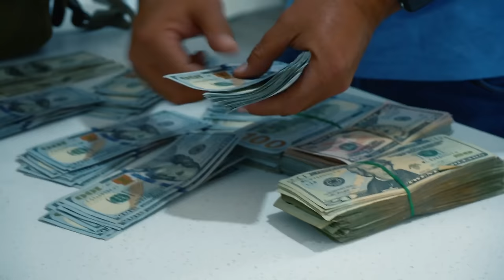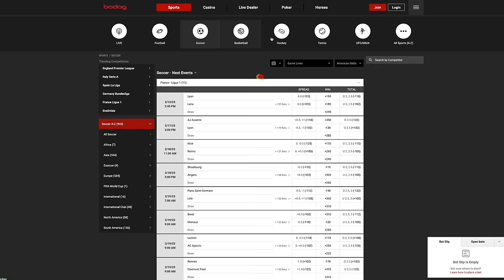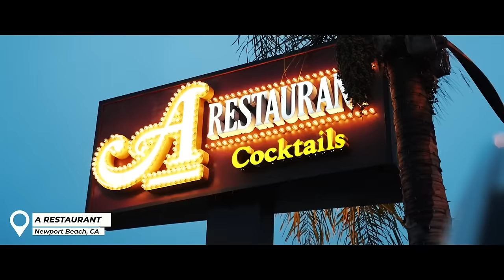HE MADE $50,000,000 FROM FASTING & WORKING OUT TWICE A WEEK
Presented by Bodog, Fitness legend & online millionaire Greg O'Gallagher joins the boys to chat starting to work out at 6 years old, making $100,000/month at 24, going viral as Bruce Wayne, building KINOBODY, the keys to fasting, masculine values, self-belief superpowers, working out only twice a week, doing 50 million in revenue, pioneering online fitness programs, why breakfast is a SCAM & MORE!

TIMESTAMPS:
0:00 - Intro
1:33 - Why Miami is Life Changing
3:18 - The Downfall of LA
4:48 - Starting Fitness at 6 Years Old
6:52 - Ditching Sports for the Gym
9:18 - Wanting to be Bigger than just a trainer
10:30 - Doing Content since 2011
13:27 - Being the first to do online programs
15:35 - Grinding 100 hours a week on clients
17:58 - Creating the World’s Smartest Fitness Quiz
19:00 - Making $100,000/Month at 24
21:20 - Parents forcing School
24:30 - Is College worth it for Fitness?
26:42 - Creating Kinobody
28:30 - Marketing as a Movie Star
31:23 - Bruce Wayne Spoof
32:25 - Has the World lost its masculinity?
33:52 - The #1 Thing Men get wrong
37:40 - Empowering Men
39:28 - How Self-Belief can 10x your life
40:35 - Using your mind correctly
42:45 - The correct way to set goals
44:36 - How To Navigate losing a parent
50:04 - Being the provider as man
52:32 - Why being a Mother is the hardest job
54:40 - Relationships beneficial to business?
59:04 - Important Dating lesson for men
1:00:18 - A look into the Supps game
1:01:30 - What is KINO MOJO?
1:06:26 - Why the Gym 2 days/week WORKS
1:08:06 - The #1 Dieting Technique
1:13:33 - Eliminating Meaningless Decisions
1:14:50 - Building a big team
1:16:00 - How to get MOJO
1:21:58 - Making $50M in Revenue
1:24:30 - Finally getting support from peers
1:27:47 - The present day fitness industry
1:30:18 - How to properly fast
1:32:40 - Why you SHOULDN’T eat breakfast
1:37:34 - Dominating the fitness industry
1:39:57 - Does Money Buy Happiness?